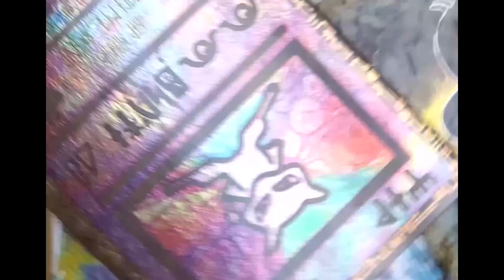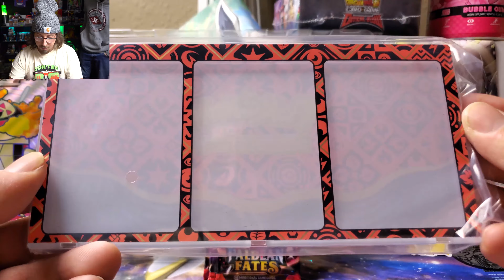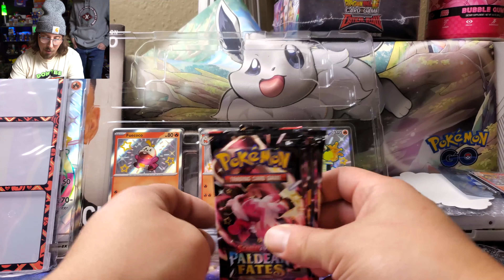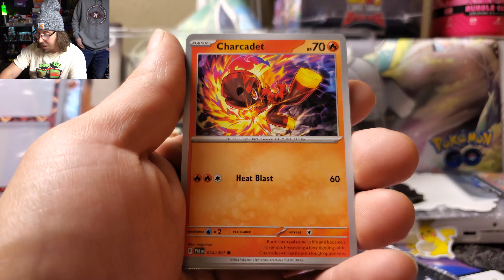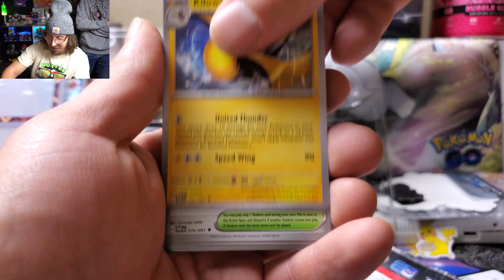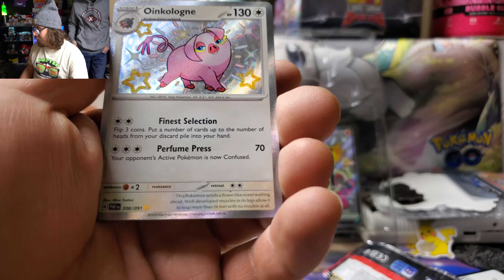This Box Is HEAVY * Pokemon TCG 481 * Paldean Fates Skeledirge EX Premium Collection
Do you like the 3 card holder in these boxes?